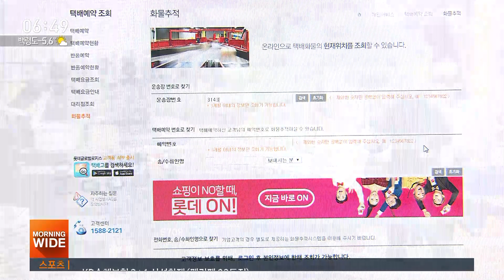5일 연휴 끝 배송 시작…택배업체 물량 최대 40% 이상↑ / SBS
연휴에 인터넷 쇼핑하고 택배 언제 오나, 기다리시는 분들 많죠. 지금도 택배 조회가 포털 사이트 실시간 검색 순위에 올라가 있습니다. 택배 물량이 크게 늘면서 일부 지역에서는 다음 주에야 배송이 정상화될 것 같습니다.
한승구 기자입니다.